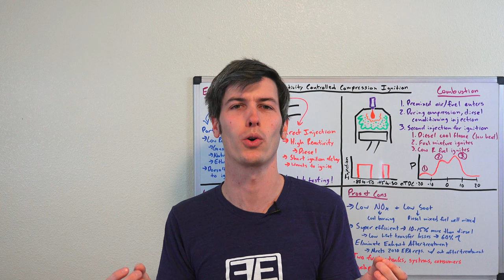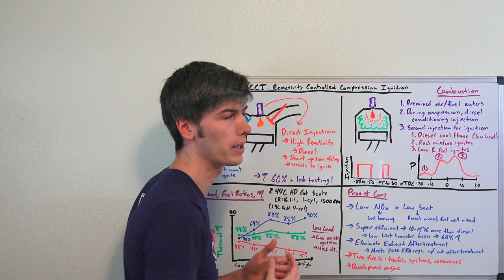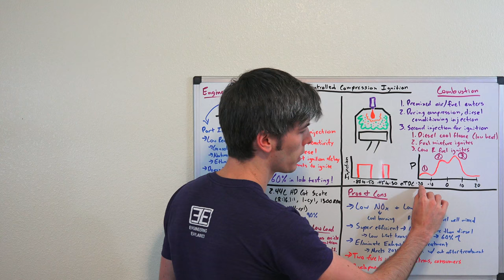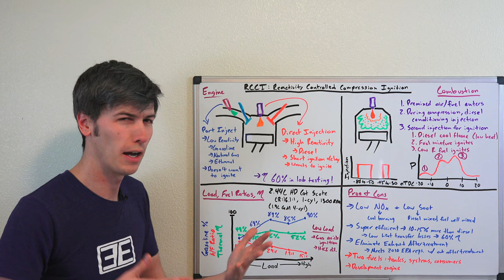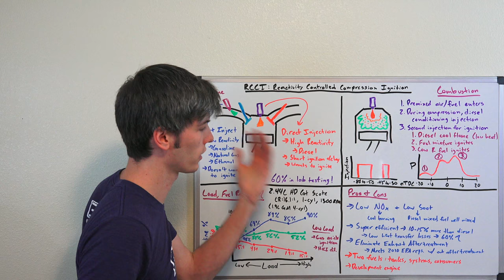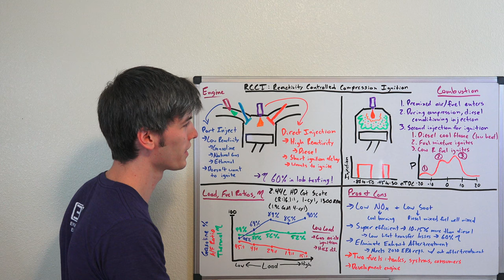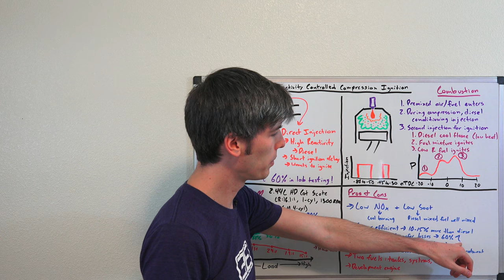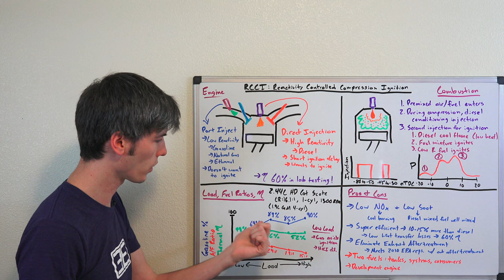Super Efficient Engine Uses Gas AND Diesel - RCCI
How RCCI Engines Work - Reactivity Controlled Compression Ignition

Reactivity Controlled Compression Ignition (RCCI) is a style of combustion that uses two different fuels and results in a super efficient engine. Thermal efficiencies as high as about 60% have been found in lab testing, which is remarkable for internal combustion engines.

Combustion relies on a low reactivity fuel (in this case gasoline, though ethanal and natural gas can also be used) in combination with a high reactivity fuel (in this case diesel fuel). The engine benefits from the individual advantages of each fuel, resulting in exceptional efficiency and significantly less harmful emissions. Check out the video for details about how it works!